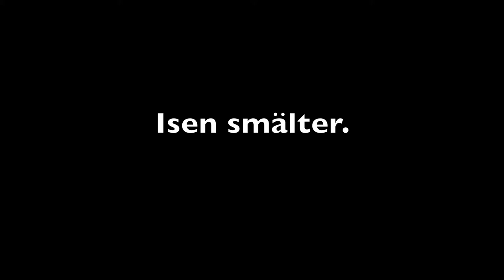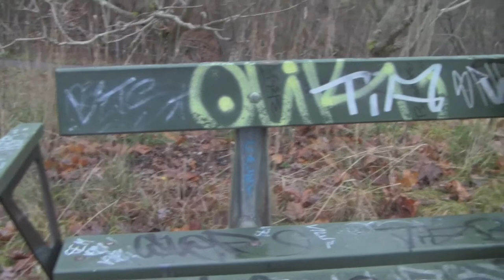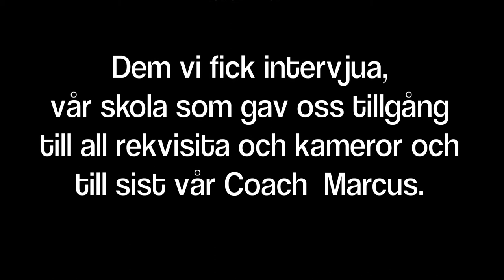Granit - Miljö reportage sopor ht 2011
Denna grupp valde att jobba med sopor och gjorde en reportage.

Tema miljön
Granit åk 7 Projektarbete 2011
Denna gång valde arbetslagen att eleverna själva ska få forma sina projektarbete. Eleverna fick en smakprov då lärarna spelade upp vad det anser om miljön. En inspiration för att kunna spåna på olika idéer.
I två och en halv vecka hade alla 7:or på sig att färdigställa sitt projekt.
Eleverna fick själva välja vilken grupper det ville jobba med och det dem var intresserade av att fördjupa sig på, det ledde till att man kunde hamna i någon annan klass och följa deras schema. Eleverna fick själva välja hur det villa redovisa vid veckans slut.
Det blev Power ponte, Debatter, Teater, Filmer och affischer mm.